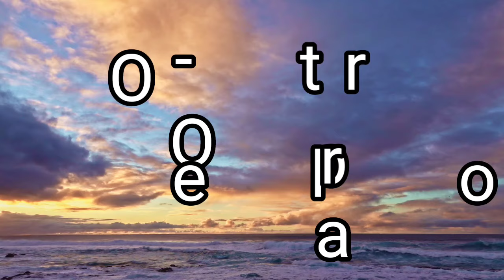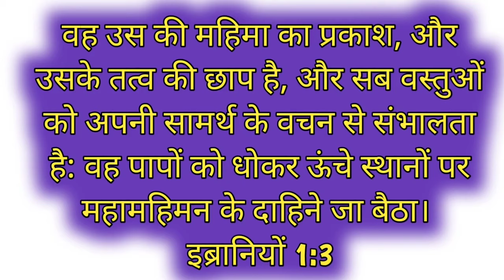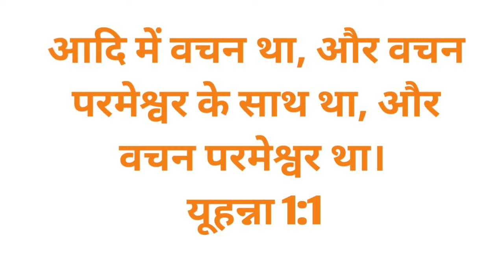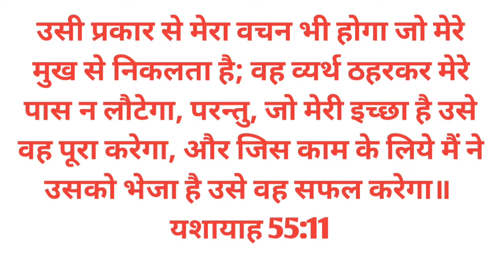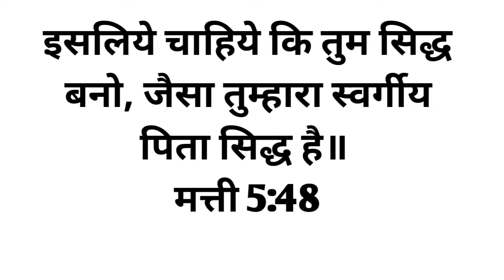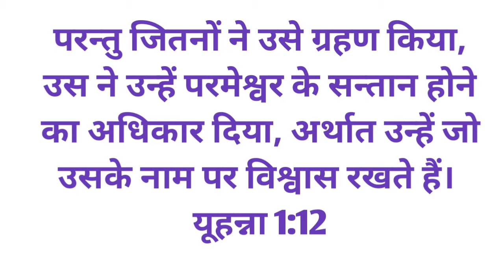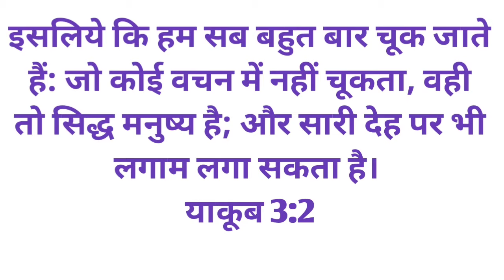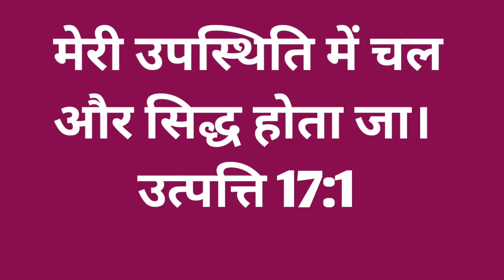पिता परमेश्वर कौन है ? | Who is Father God ? | Pr. Harmesh Masih | Life With Jesus Christ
पिता परमेश्वर कौन है?

Who is Father God?

But as many as received him, to them gave him the power to become the sons of God, even to them that believe in his name. ( John 1:12 )